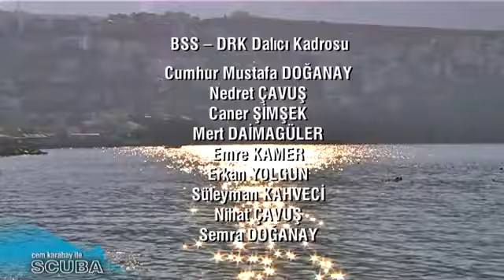Cem Karabay İle Scuba Öğreniyorum İzmir Karaburun2.3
Cem karabay ile Scuba Öğreniyorum, İzmir Karaburun'da